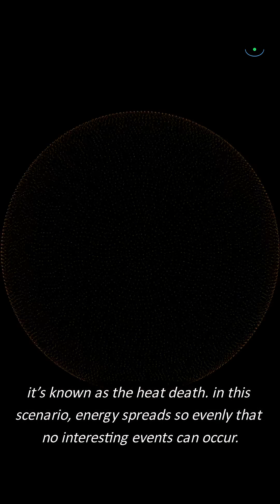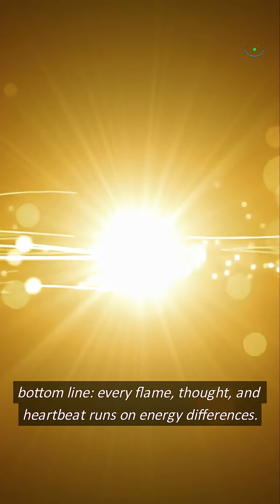Heat Death of the Universe Explained in 120 Seconds — Entropy, Big Freeze, and the Final Fate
What is the heat death of the universe (aka the Big Freeze)—and why does entropy doom everything to darkness? In 60 seconds, we cover the universe’s long-term thermodynamics: stars burn out, galaxies drift apart, black holes evaporate via Hawking radiation, and usable energy disappears. We touch on the dark era, possible proton decay, and why it’s not just cold—it’s the end of free energy. Clear, no-hype science on the final fate of the universe.